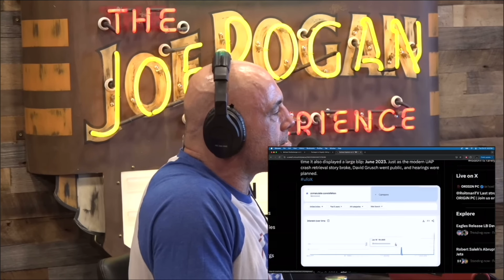JRE: "Have You Ever Seen Anything?"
Michael Shellenberger is an investigative journalist and founder of Public, a Substack publication, founder and president of Environmental Progress, a research organization that incubates ideas, leaders, and movements, and the CBR Chair of Politics, Censorship and Free Speech at the University of Austin. He is the best-selling author of multiple books, including “Apocalypse Never” and “San Fransicko," and is a Time Magazine "Hero of the Environment" and Green Book Award winner.

Clip taken from JRE #2211 w/ Michael Shellenberger
Host: Joe Rogan
Guest: Michael Shellenberger
Producer: Jamie Vernon